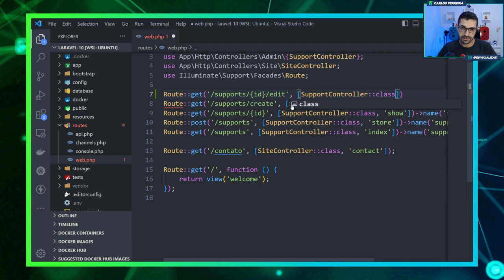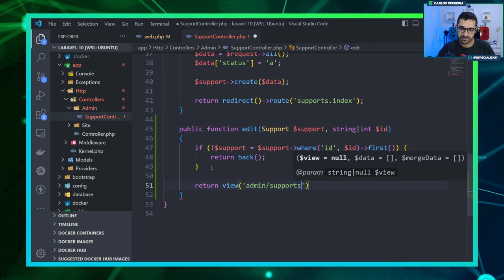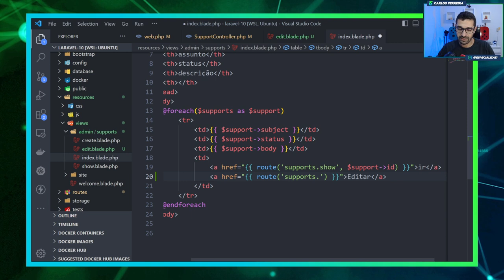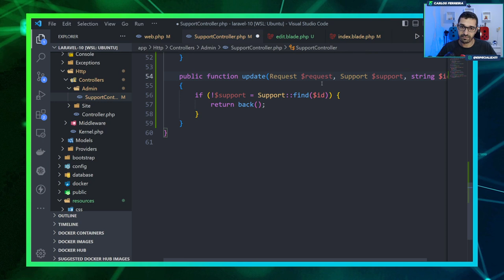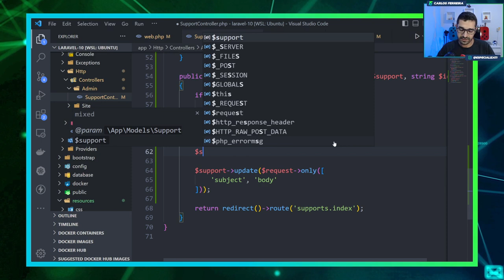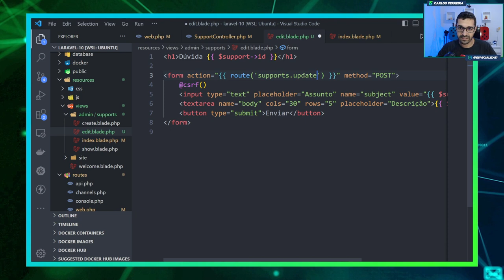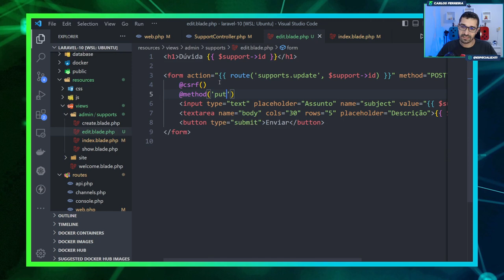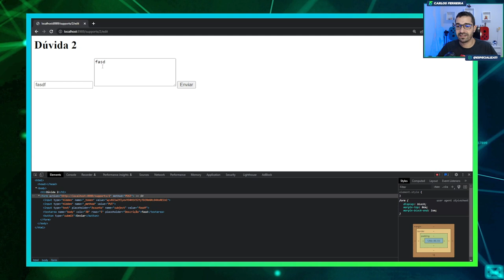Curso de Laravel 10 - #14 - Atualizar Registro com o Laravel 10